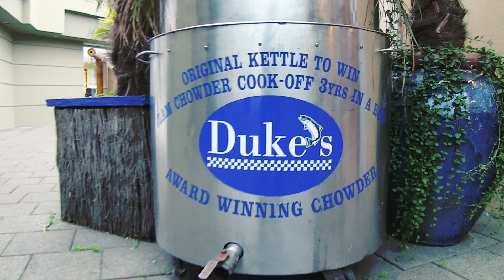It's Just Soup!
[S1:E18] I'm interested in people and connecting with them (at least with the ones that don't want to beat me up). That's why I love doing The Boat Guy. When I was a race car driver, I had to appear at least somewhat "sane" or "normal." But my racing days are long past. And now I can do The Boat Guy however I want.

During the Seattle rainy season, when we were just starting The Boat Guy, we invaded Pike Place Market and one of my favorite Lake Union boating destinations to find out why they call chowder "chowder."

These days, it's just nice to be on the water, free to have fun. It's also nice to not possibly crash at 200 mph! I'm surrounded by creative and fun people. Most are a lot younger than me, which is also a real plus. I mean, who wants to be around grumpy old people like me? Not me. Our "It's Just Soup!" episode is a testimony to us just trying to have fun.

In all honesty, we did the "Soup" shoot simply as practice, to get some experience walking up to strangers, sticking a camera in their faces and asking... well, almost anything! At The Boat Guy, we're really just trying to amuse ourselves. We started making The Boat Guy because it was fun and we love boating. We never want to lose that idea. If people out there find our videos amusing, that's a great bonus!

Chip Hanauer, TheBoatGuy.com